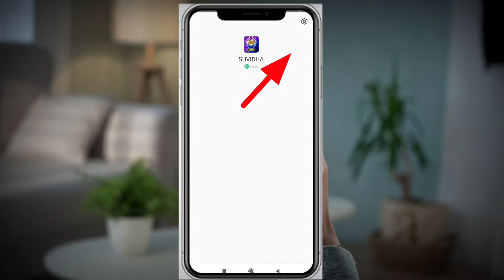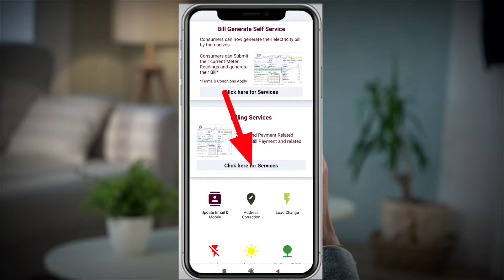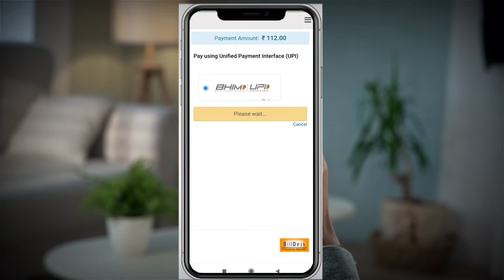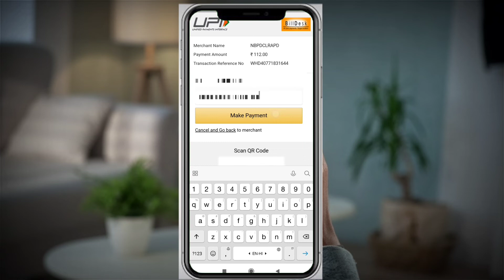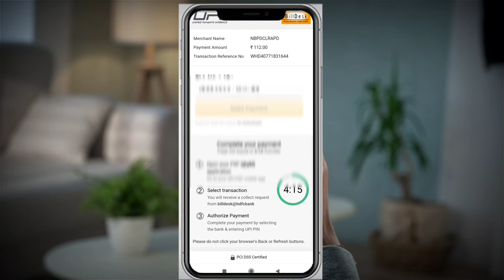अब SUVIDHA APP से अपने घर का बिजली बिल जमा करे सम्बंधित जानकारिया Fully Use in Hindi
Video Speciality :-dost es video me hamne btaye hai ki aap apne phone se apne ghar ka bijli bill kaise bharenge or suvidha app me kya kya function hai sabhi pe full ditels me baat kiye hai to is video ko pure ant tak jarur dhekhe

tags for reference: suvidha app se bijli bill kaise bhare,
suvidha app se bijli bill kaise jama hota hai,
suvidha app se bijli ka bill kaise jama karen,
suvidha app se bijli bill jama karne ka tarika.